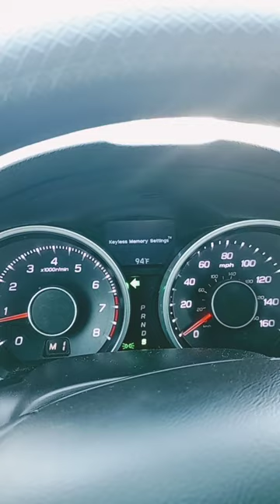Pulling up next to a $200,000 2021 Ferrari Portofino I believe!